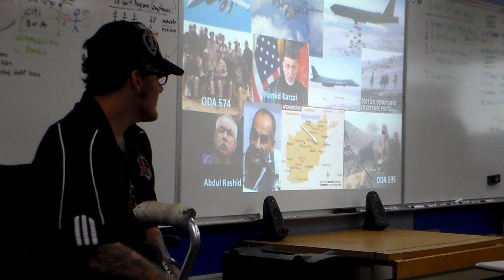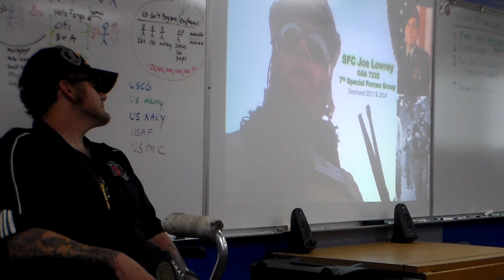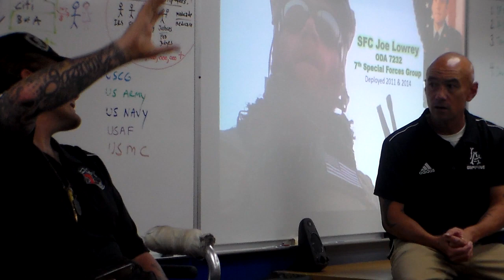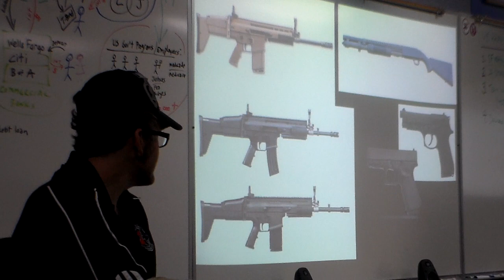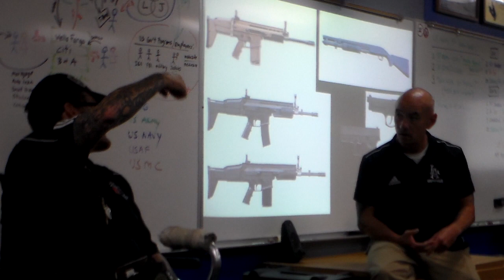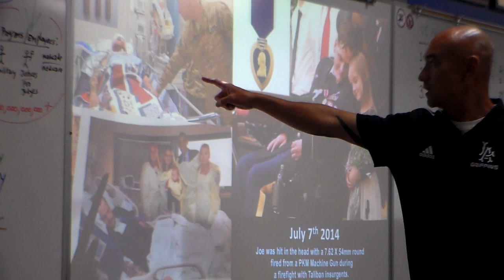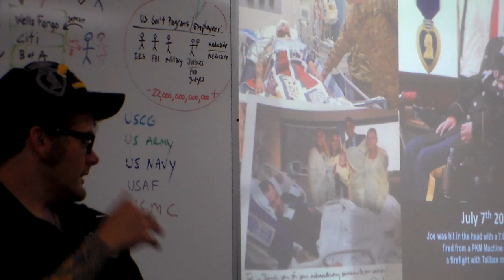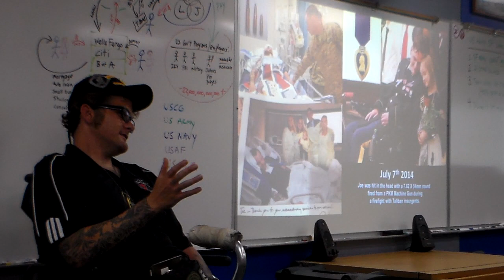Green Beret & Purple Heart Recipient Joe Lowrey at Los Alamitos High School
Retired Green Beret Sergeant 1st Class & Purple Heart Recipient Joe Lowrey (a Long Beach Wilson High School graduate) speaking with the military history class at Los Alamitos High School, taught by David Carlson on 5 September 2019, in Southern California.